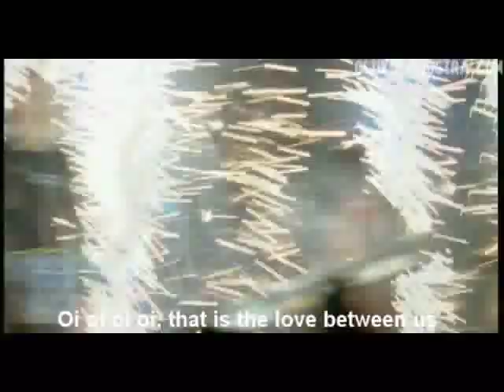Glukoza Nostra - Oi (subtitled)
with subtitles made by the group